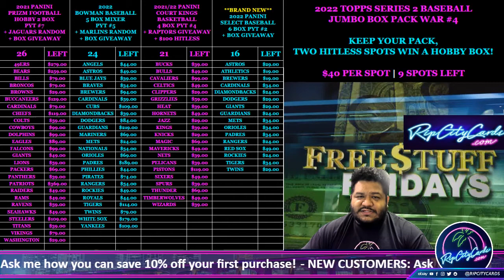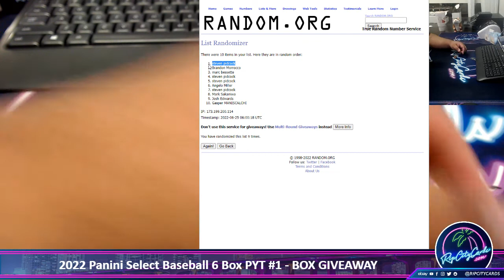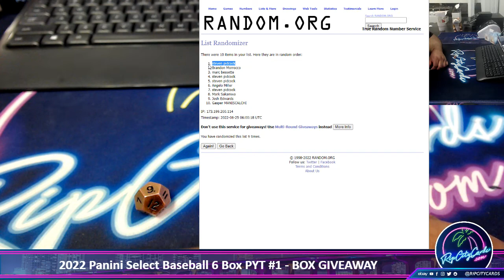2022 Panini Select Baseball 6 Box PYT #1 - BOX GIVEAWAY!